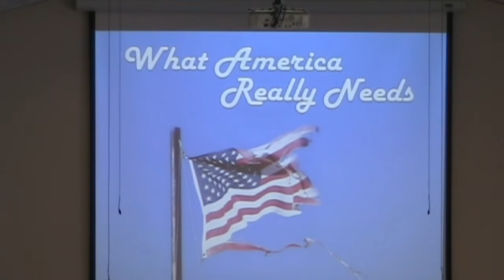What America Really Needs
6/28/15 PM  Liberty Baptist Stockbridge, Georgia